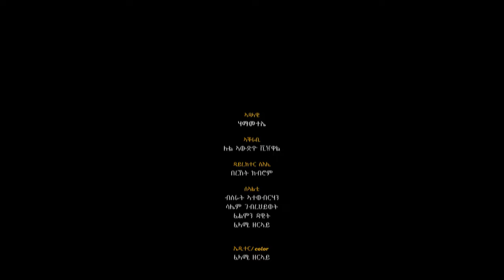ውድድራት ቀያሕቲ ዕምበባ ቅነ ውዳቤታት ሄማመተኤ ዞባ ጋሽ ባርካ 2024